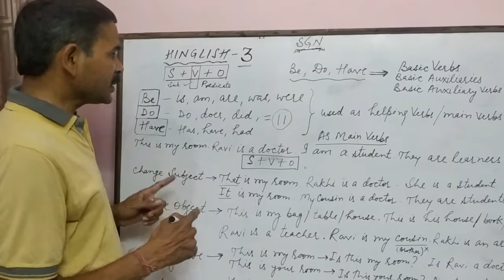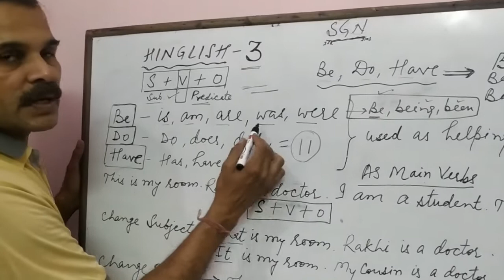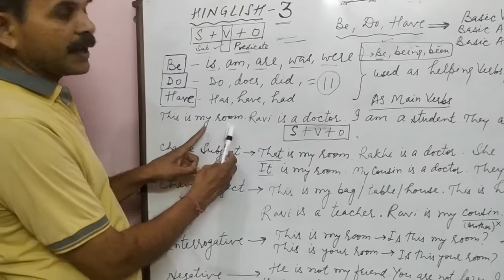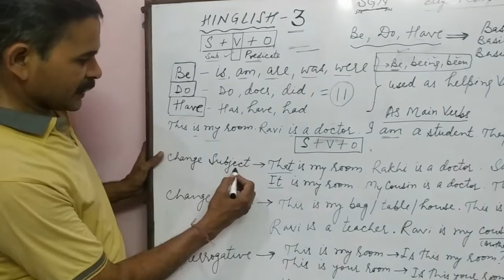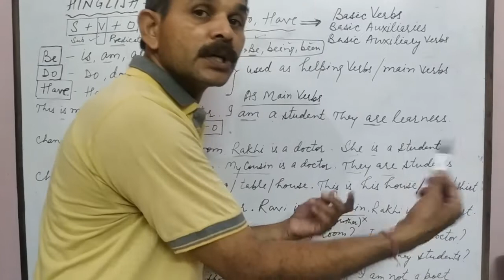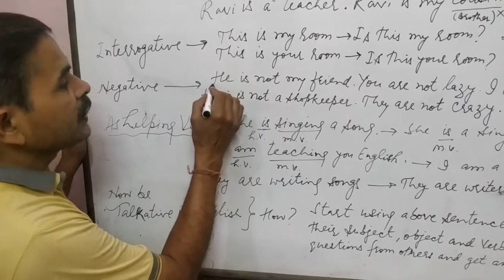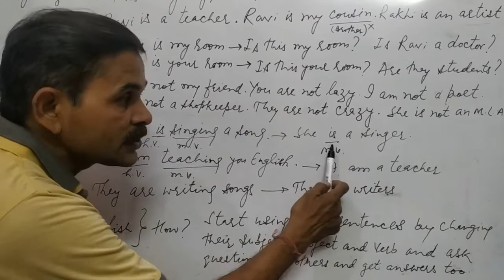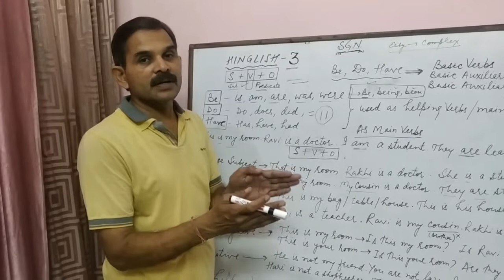HINGLISH (The use of Basic Verb "BE" {is/am/are as helping verb and main verb} )- Dr. Manoj Kumar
The all new Hin_Glish series by Dr. Manoj Kumar.

This is fourth Lecture in Hin_glish Series.

Link for the First video of this Series :-

Link for the second video of this series:-

Link for the third video of this series:-

2)Like,

3)Share,

4)Comment.